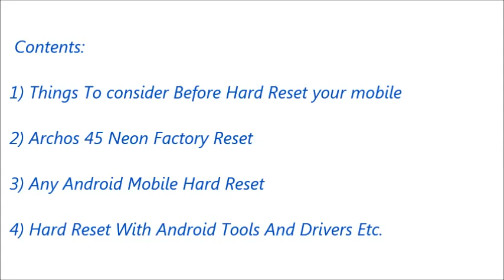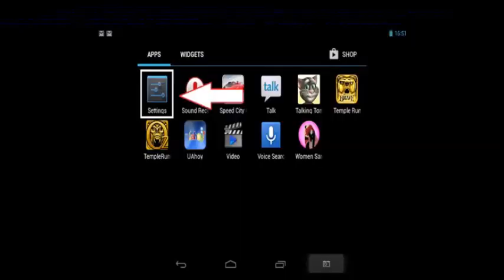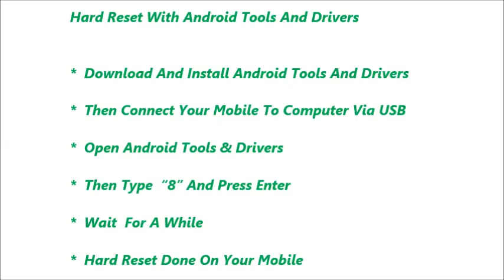Archos 45 Neon Hard Reset and Forgot Password Recovery, Factory Reset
Archos 45 Neon hard reset, factory reset, forgot password recovery without lose data etc. You can reset any android mobile after watching this video. If you can not reset your mobile phone after watching this video, Feel free to visit our

Contents of this video :

1) Archos 45 Neon Mobile hard reset

2) Any android mobile hard reset and factory reset

3) Android mobile phone factory reset from menu

4) Forgotten mobile password, tablet password recovery

5) Archos 45 Neon Pattern unlock procedure

6) Pin change without losing data

7) Hard reset with Android tools drivers (Also in fast boot
    mode)